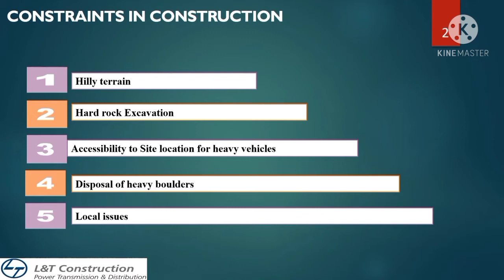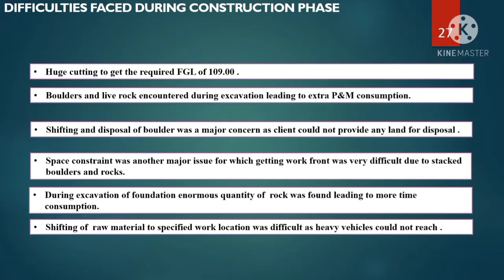Sub-station for my people of Jharkhand 🙏❤️ WORD BANK funded JUSNL 399 PKG (02-A) (L&T PT&D)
Greetings to Humanity & all respect to the Mother earth.! 🌏🌧️☘️

Just expressing my deep happiness & love to my previous Project after completing this Major Sub-station gift for my people of Jharkhand ✌️😊

#132/33kV GRID SUB-STATION, JARMUNDI, DEOGHAR, JHARKHAND

WORLD BANK funded JUSNL 399 PKG (02-A) (L&T Power Transmission & Distribution) 🌄🌞☀️

Sonu Kumar Singh
Senior Engineer, L&T PT&D
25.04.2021